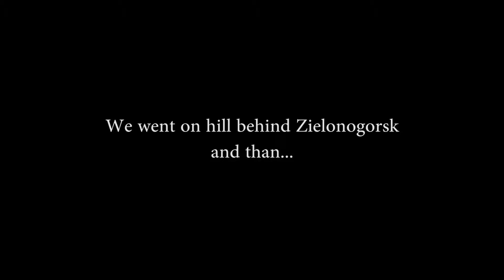Cheater Zielono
Second encounter with cheaters. This time two of them.
Drugie spotkanie z cheaterami. Tym razem dwojka z nich.